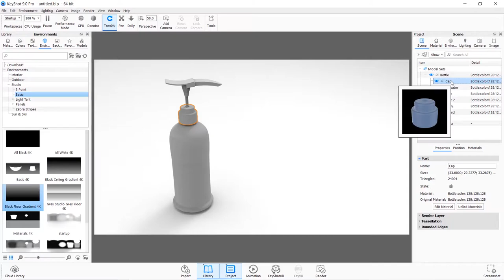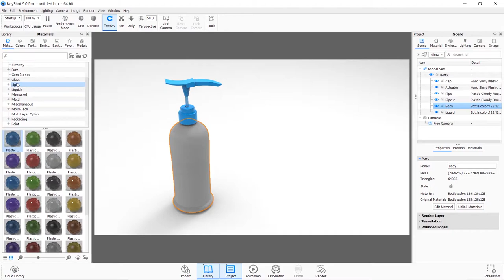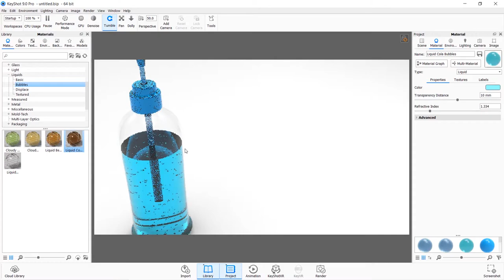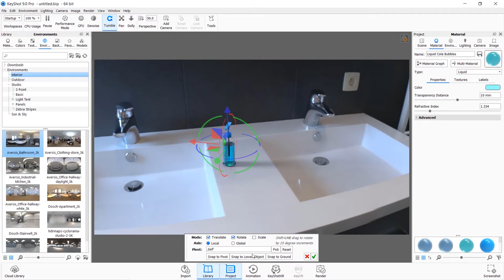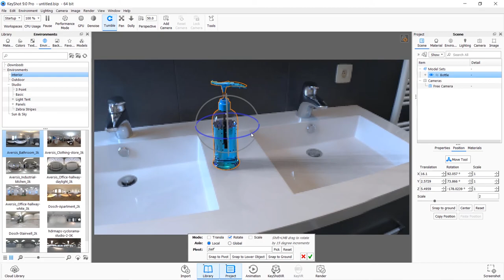Keyshot tutorial on rendering Sanitizer bottle just in 5 min | Keyshot basic tutorial for beginners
Hi, In this video I will show hot to render a Sanitizer bottle in keyshot.

With a simple user interface that provides numerous options for advanced visualization and no workflow-impeding clutter KeyShot is both powerful and easy to use. This 3D renderer features a real-time workflow that helps you see your renderings and animations take shape instantly, which reduces the time it takes to create that perfect shot. From scientifically accurate material and environment presets to advanced material editing and animation, KeyShot can make creating product visuals or sales and marketing imagery a little bit easier.

Here I'm working in Keyshot 9 version.
Rendering in Keyshot is easy to learn so you can learn this in COVID situation as you will be having more free time.
I can teach many designing software like Inventor, Catia, AutoCAD, Creo, Solidworks, Hypermesh and Trace Pro... Let me know in comments if you are interested to watch those videos too.

RG